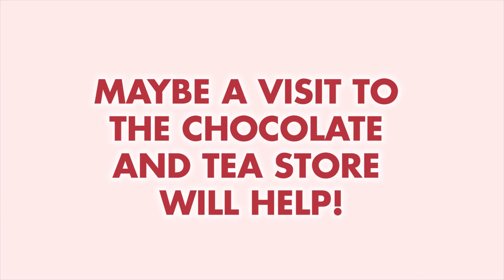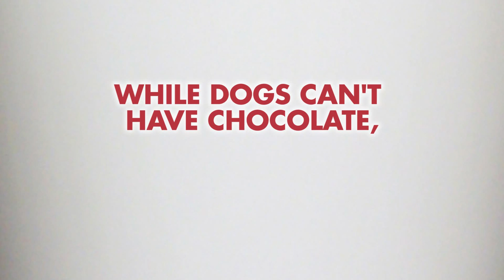Santa Paws Episode 2: Downtown Chocolate and Tea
Joey The Magical Dog plays Santa Paws in this trip through downtown Olympia during the holidaze.